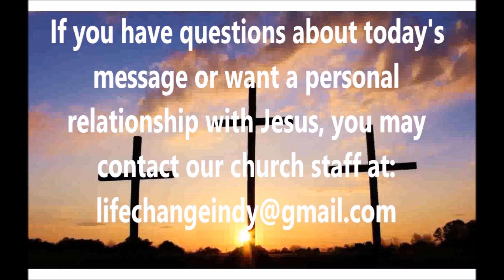Living Within The Limits | Margin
October 7, 2018 - Part 1 of the series "Margin"